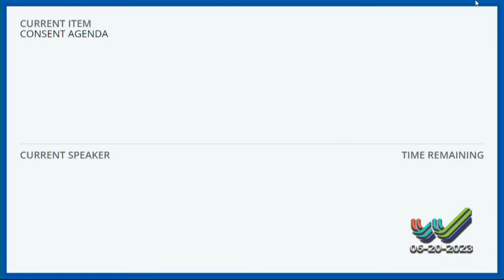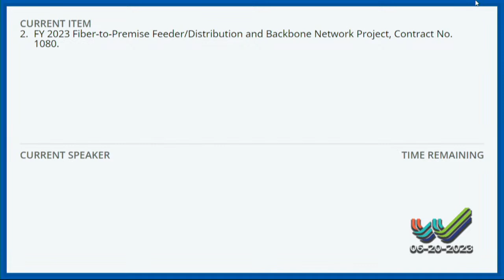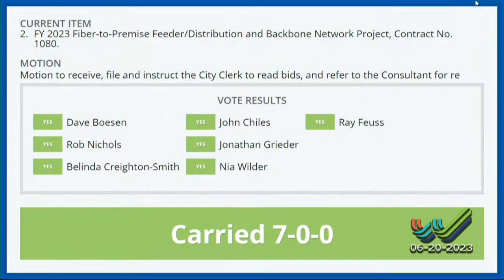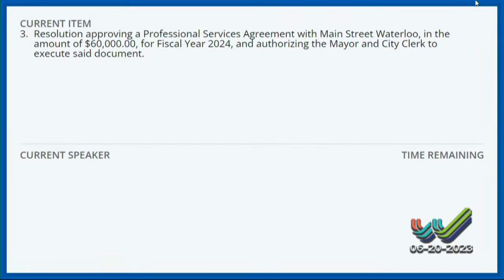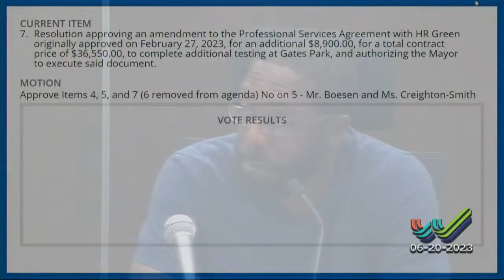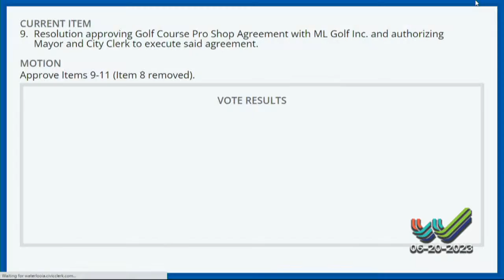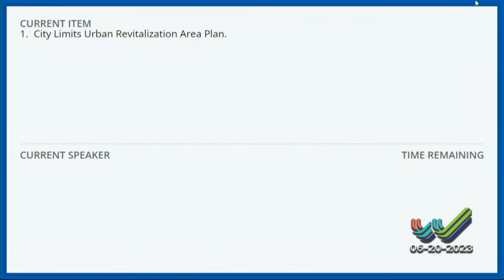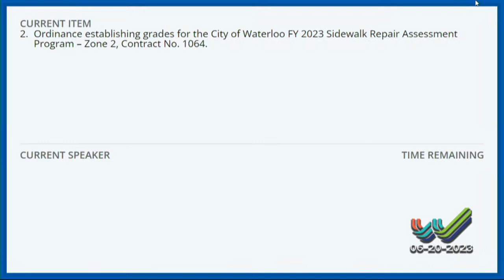City of Waterloo City Council Meeting Regular Session - Tuesday, June 20, 2023